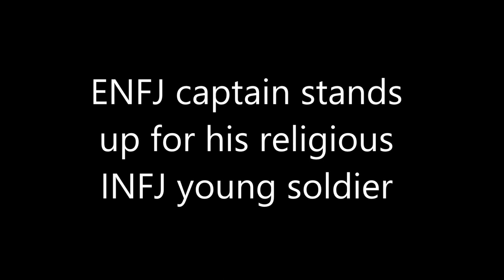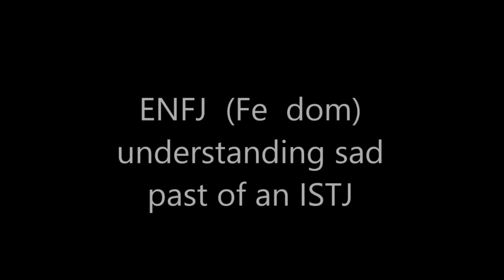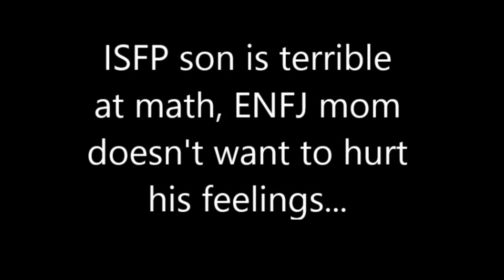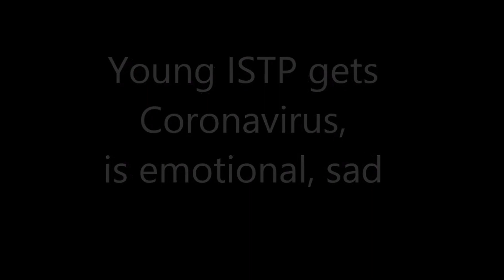ENFJ in movies (funny scenes)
I hope you liked this video :) about our loving ENFJ's ;) the scenes are chosen to represent some traits of this personality types (i may have missed some things but since this it's not a true proven scientific theory... nobody will know hehe ;)
that way you can help me in making better content..
If you want to buy me a cofee you can do that too ;) I really thank you and for any question or idea feel free to contact me on email of instagram.